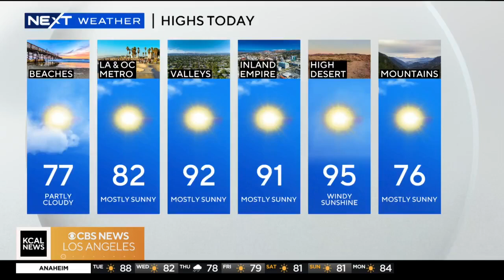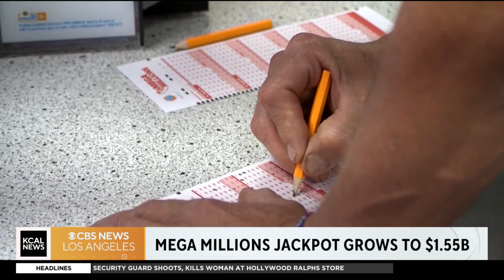Mega Millions lottery jackpot reaches $1.55 billion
A massive Mega Millions jackpot has lots of people dreaming big. The prize up for grabs has reached $1.55 billion. KCAL News reporter Rick Montanez reports from Arcadia.